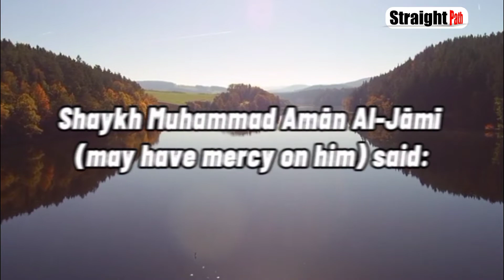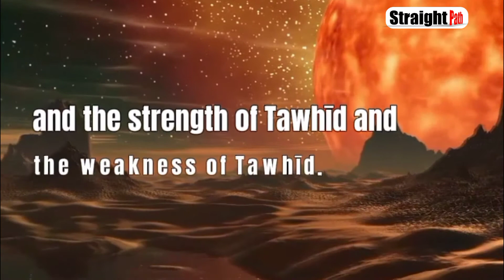Happiness depends on tawhid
happiness depend on tawhid

Imām Ibn Al-Qayyim رحمه الله said:

“The greatest way to achieve happiness is through Tawhīd. The happiness of a person’s heart depends upon its perfection, strength and increase.”

Shaykh Muhammad Amān Al-Jāmī رحمه الله said:

“Tawhīd can weaken and strengthen in the servant’s soul and it can increase and decrease. This is because the basis of Tawhīd is belief in Allāh and singling Him out with all worship and to single Him out with His names and attributes, along with singling him out with His Lordship. And the people are of different levels in their actualisation of this Tawhīd. Therefore, the happiness of a person depends upon the perfection of this Tawhīd, it’s strength and increase. This is something that every person acknowledges about his own self: an increase in Imān and decrease in Imān, the strength of Imān and the weakness of Imān and the strength of Tawhīd and the weakness of Tawhīd. If a person was to scrutinise his condition at all times, then he would recognise this.”

[The Keys To Happiness, pg.33. Translated By Hassan As-Somali]